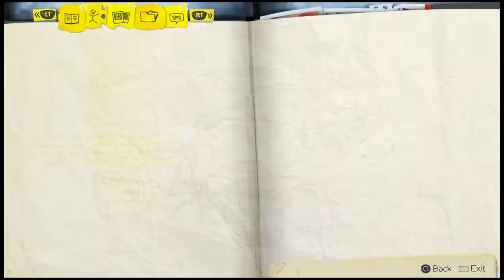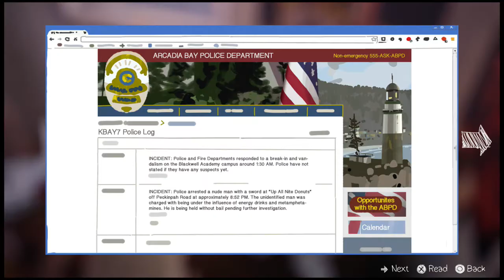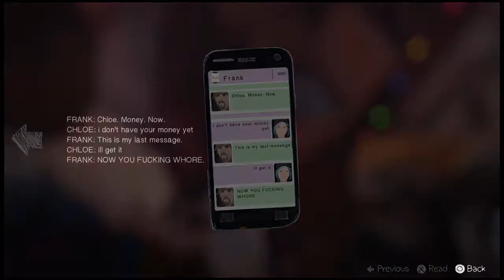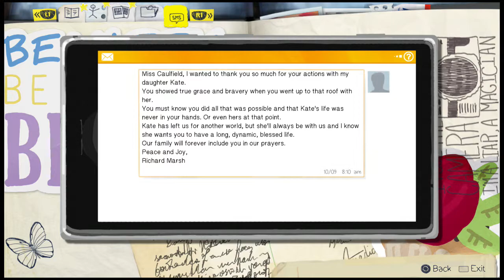Life is Strange: Chaos Theory Part 2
Songs featured:

War Ensemble - Slayer
Crossroads - Avenged Sevenfold
It's All About Time: Dagoba